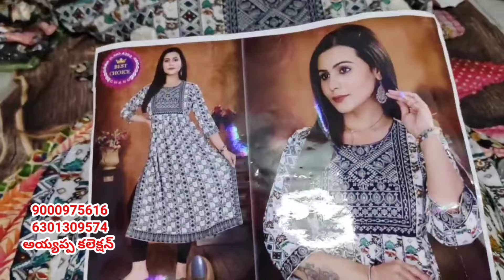గుంటూరు మార్కెట్ అయ్యప్ప కలెక్షన్ | టాప్స్ లెగ్గింగ్స్